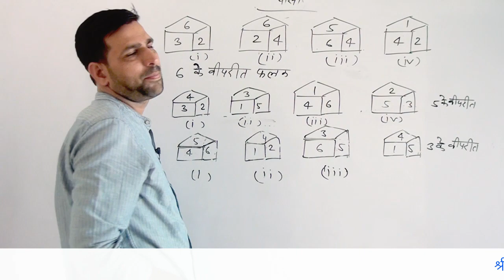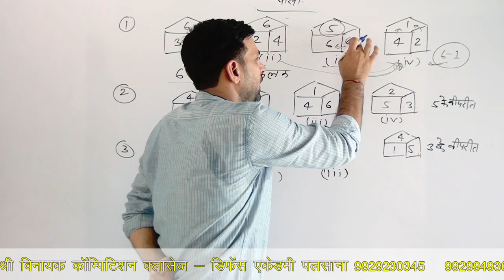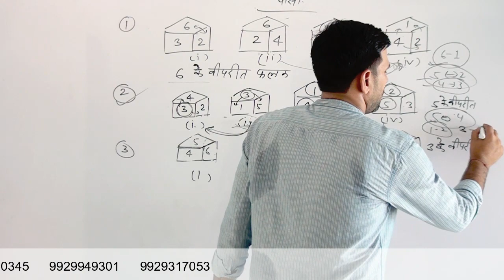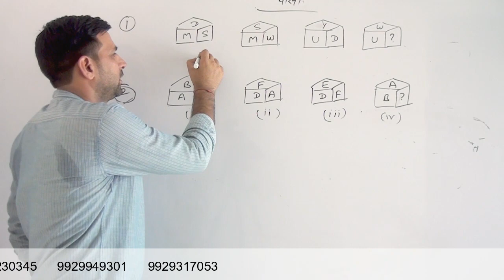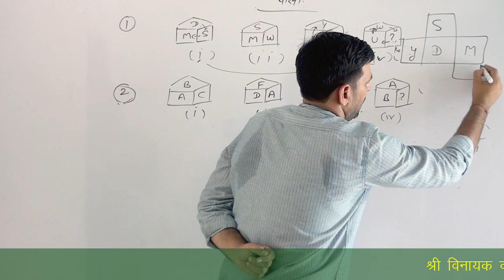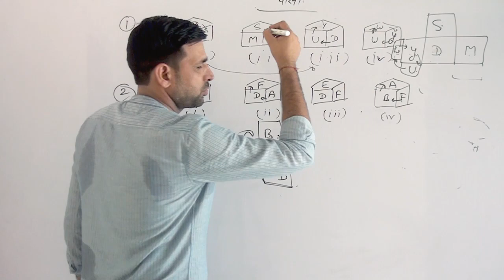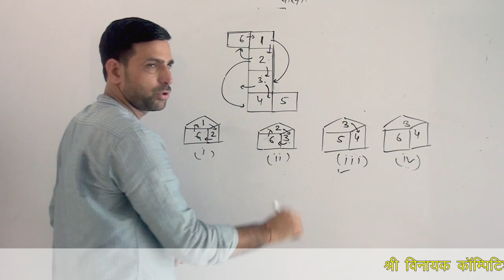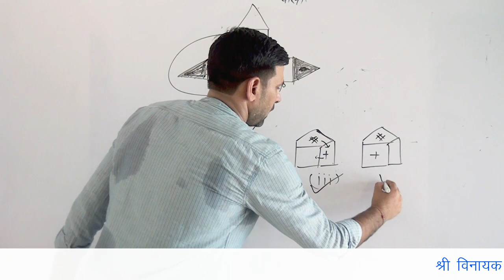पासा । DICE Part 3 By- Prakash Sir